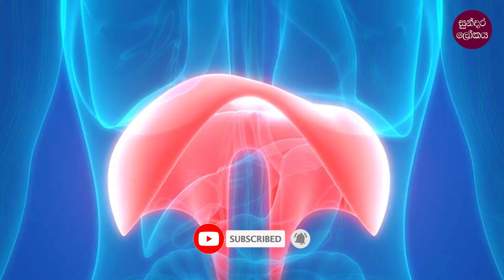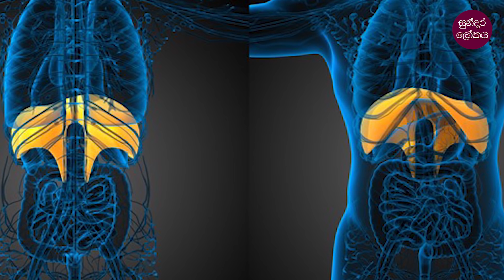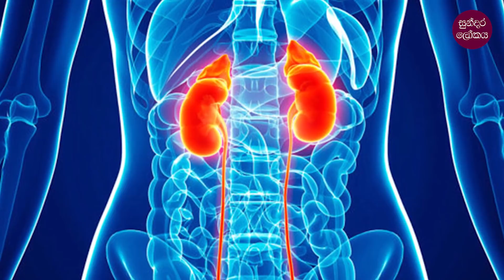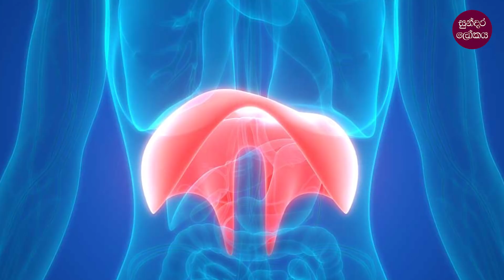ඉක්කාව ගැන ඔබ නොදත් කරුණු 5 ක් මෙන්න | 5 Factors about hiccup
ඉක්කාව ගැන ඔබ නොදත් කරුණු 5 ක් මෙන්න